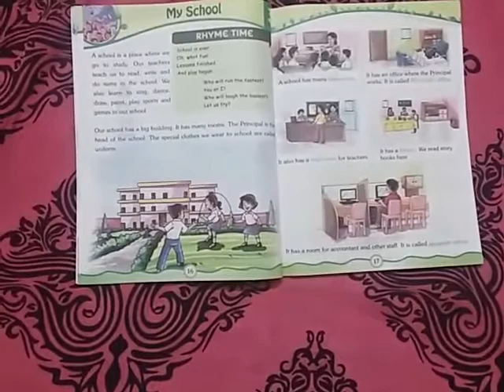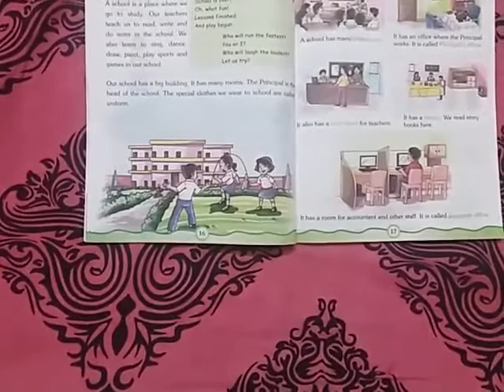Class I Social lesson - My School (1)